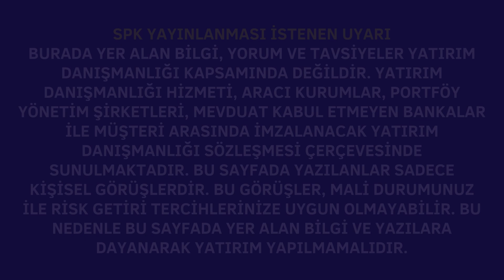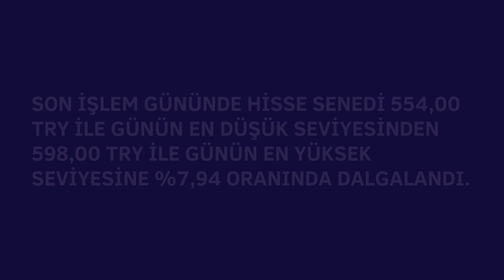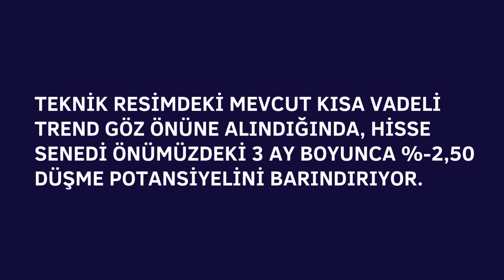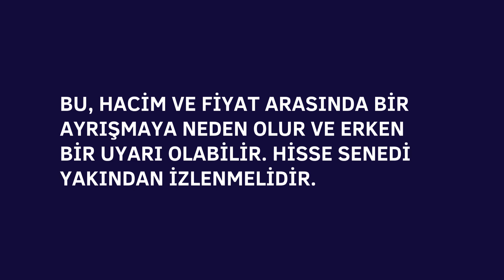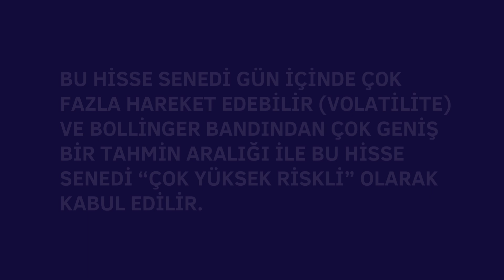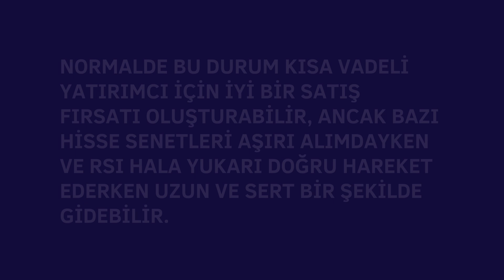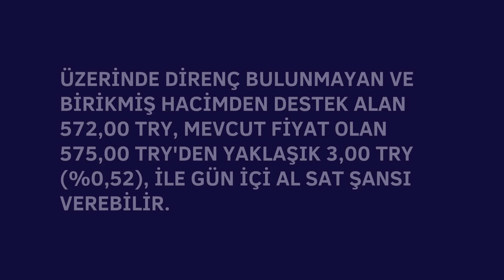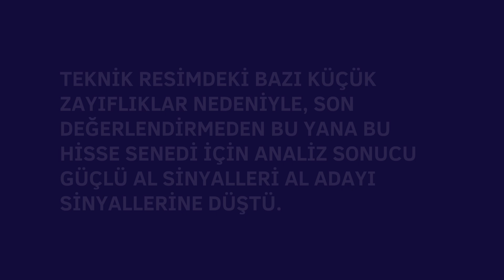BRSAN HİSSE ANALİZ YORUM